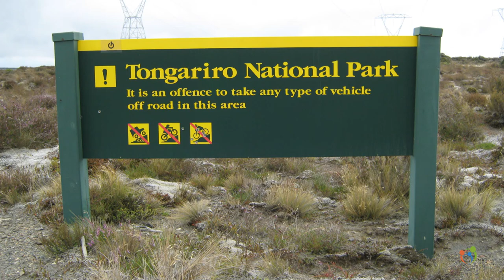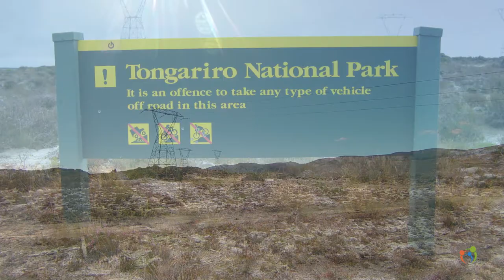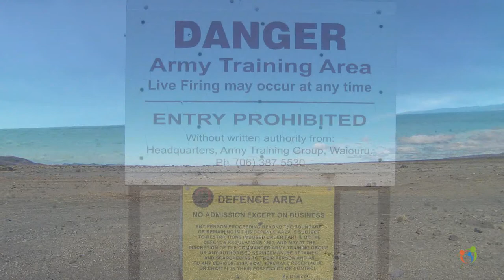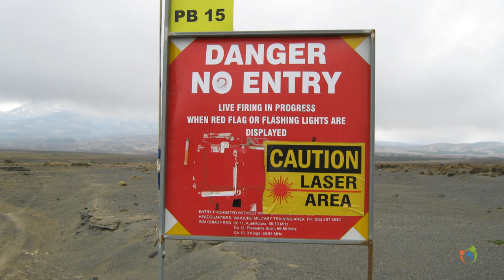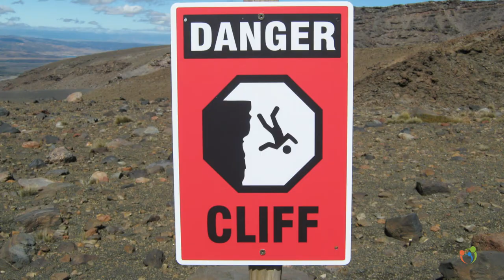Mount Ruapehu - Driving Tukino Access Road New Zealand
Traversing the dry lake and river beds of Rangipo Desert within the Central Volcanic Plateau of New Zealand, one soon comes to the realisation that you have entered one of the harshest environments on the planet. What little life clings to mere existence among rock alcoves has become accustomed to searing temperatures by day and freezing by night.
Yet hidden away within the tiger striped landscape and kaleidoscope of marble like gorges of pulverized volcanic refuse from millennia of volcanic eruptions is an alien world of beauty far different from the comforts of our own.  Tukino Mountain Road is the nearest you can drive to the main vent of one of New Zealand's most active strato-volcanoes.